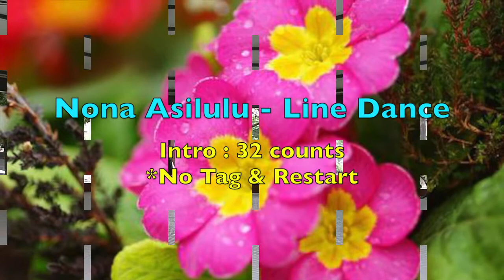Nona Asilulu - Line Dance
Choreographer:Tina Chen Sue - Huei,Taiwan (April 2015)
Count:64  Wall:4  Level:Beginner
Intro:32 counts
Ni Tag,No Restart